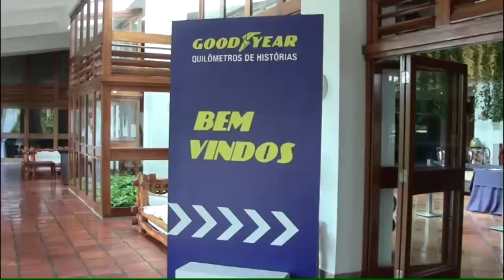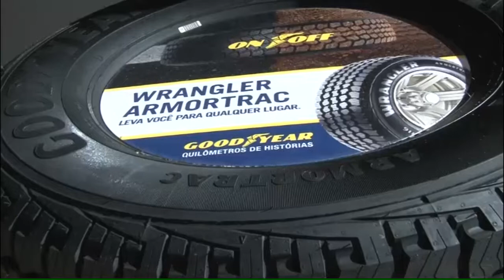GOODYEAR LANÇA NOVA LINHA DE PNEUS